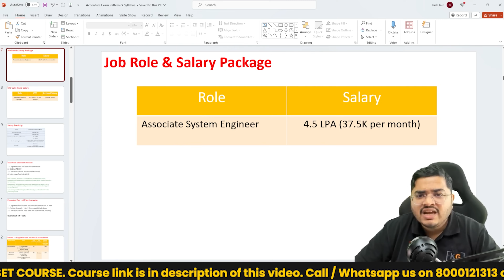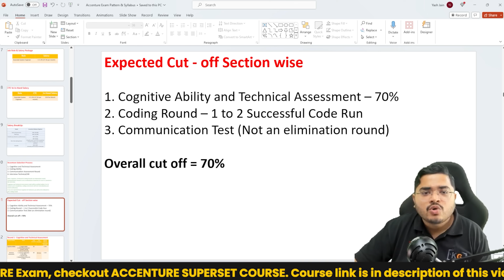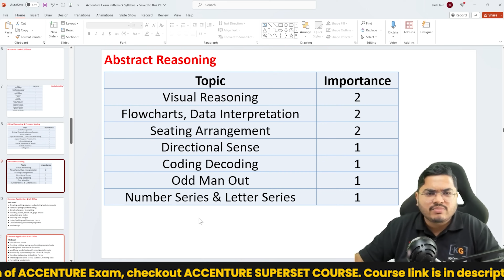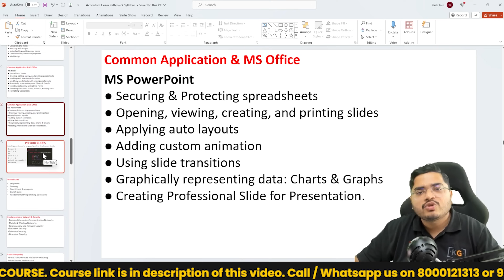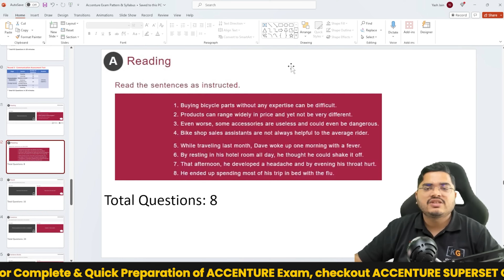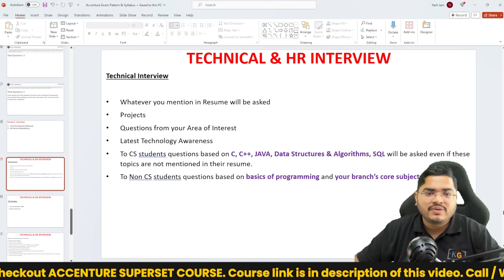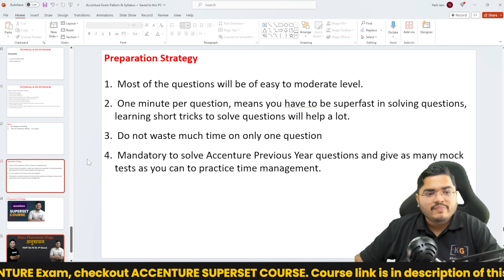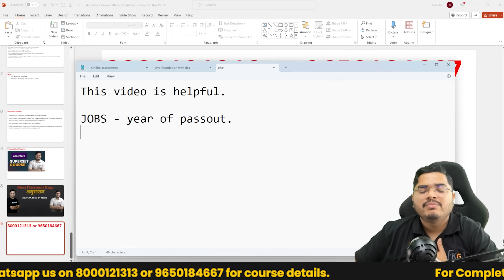ACCENTURE Hiring 2024 Batch | Accenture Exam Pattern, Syllabus, Cut-off | Accenture Preparation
Content in this video:
00:00 Introduction
00:38 Accenture WhatsApp Group
00:51 Accenture Job Role & Salary Package
01:26 Accenture Selection Process
02:29 Accenture Cut-off (Section-wise)
02:48 Accenture Cognitive & Technical Assessment (Round 1)
03:56 Accenture Official Syllabus
04:12 Accenture Leaked Syllabus
05:45 Accenture Coding Assessment (Round 2)
06:15 Accenture Communication Assessment Test (Round 3)
08:56 Accenture Interview Preparation (Round 4)
10:14 Miscellaneous
10:20 Accenture Preparation Strategy
12:06 Conclusion

accenture syllabus 2024
accenture syllabus 2024 batch
accenture important aptitude topics
accenture preparation 2024
accenture 2024 preparation
accenture off campus drive 2024
how to prepare for accenture campus placement
how to crack accenture online test 2024
accenture assessment preparation
accenture preparation course
accenture 2024